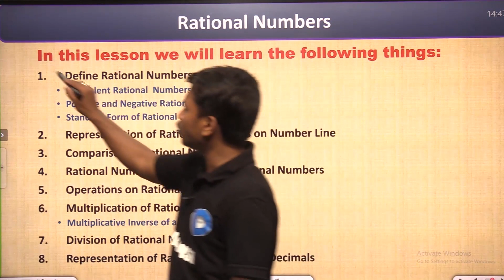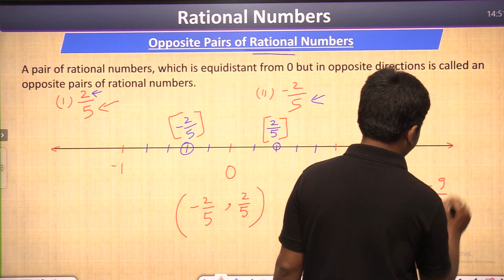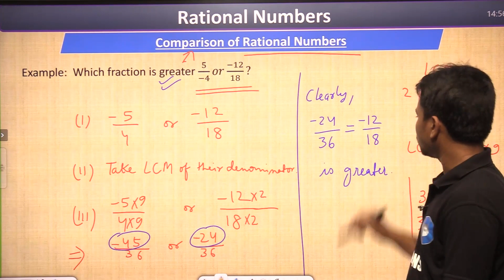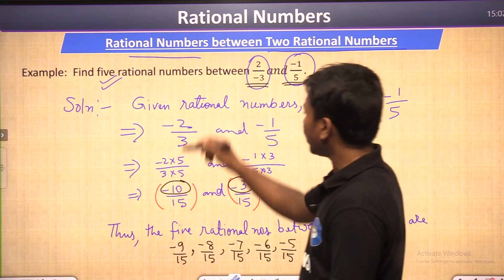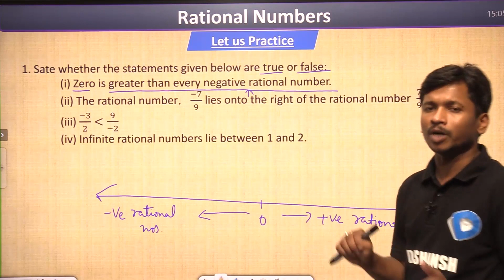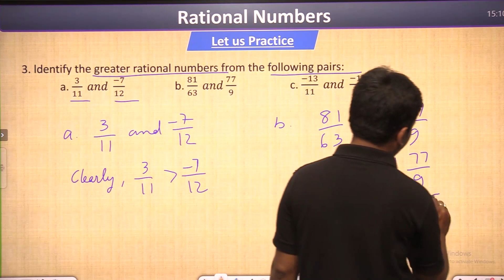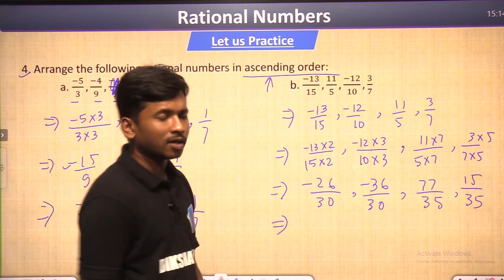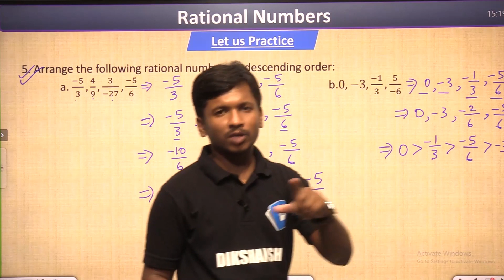Class 7 || Maths || Part3 || Rational Numbers